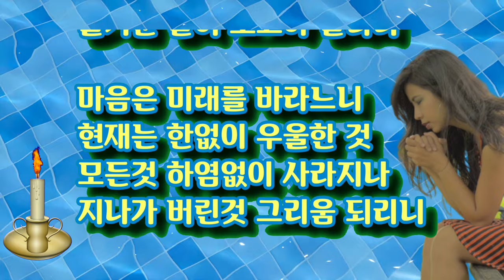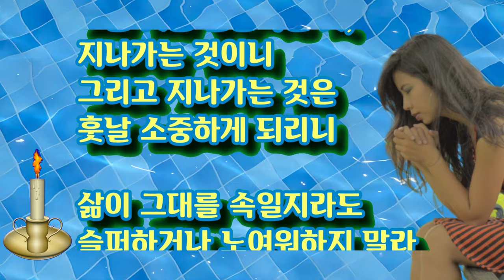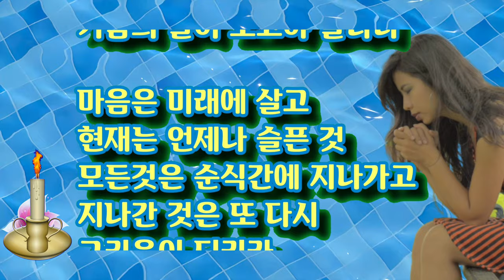삶이 그대를 속일지라도 푸시킨 시낭송 4K bgm Allegro 시감상 크로마키 제작 삶이 힘들때 읊는 시 詩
삶이 그대를 속일지라도 푸시킨 시낭송 4K bgm Allegro 시동영상 시감상 시 詩 크로마키 제작  Chromakey

ㅡㅡㅡㅡㅡㅡ

ㅡㅡㅡㅡㅡㅡㅡㅡㅡㅡ
4시간에 동영상제작 기법 배우고 유튜브에 올리고 홍보방법까지 배웁니다.

4시간 개인지도 받으면 파워디렉터

ㅡㅡㅡㅡㅡㅡㅡㅡ